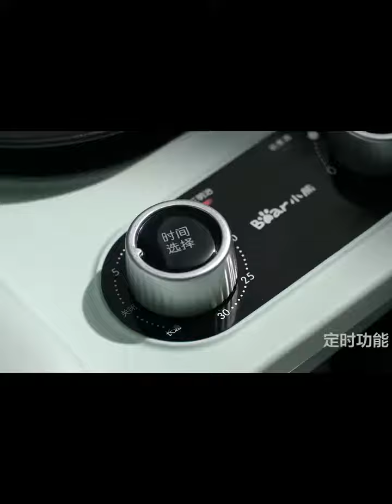샌드위치 프레스 가정용 1인식 와플기 다기능 가열 토스트 프레스 토스터BVHJU视频 256811872263